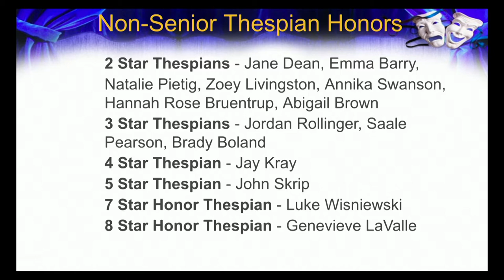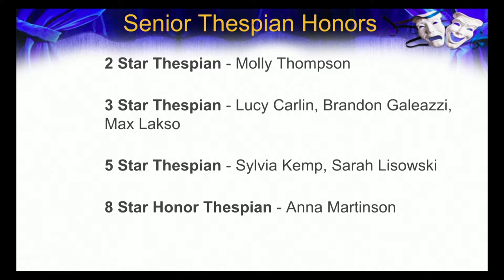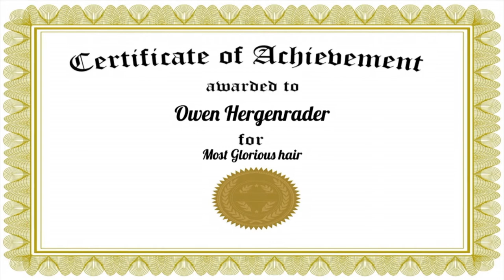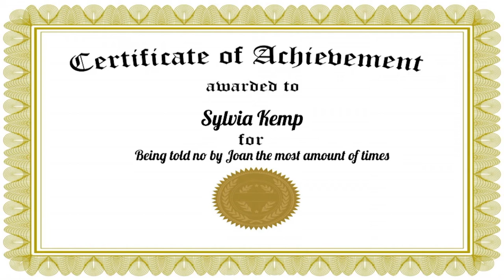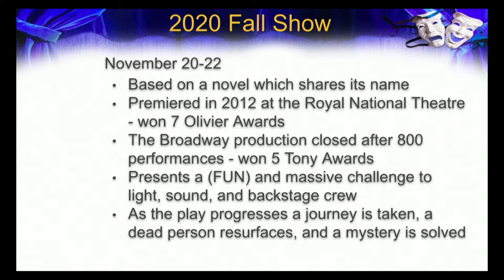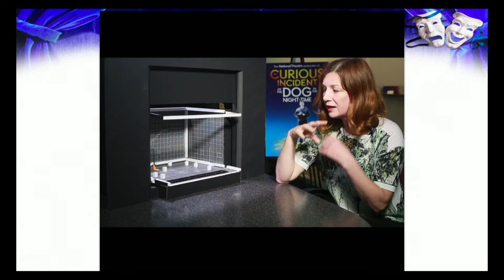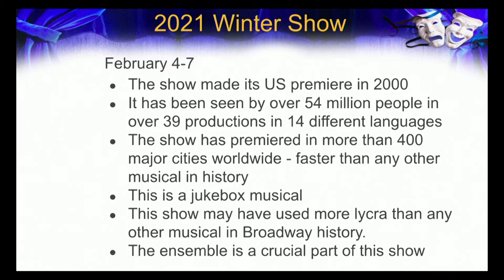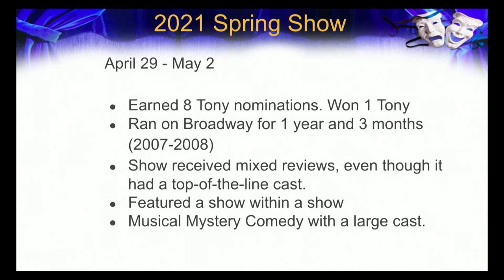2020 MHS Drama Banquet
Our annual theater banquet for '19-'20